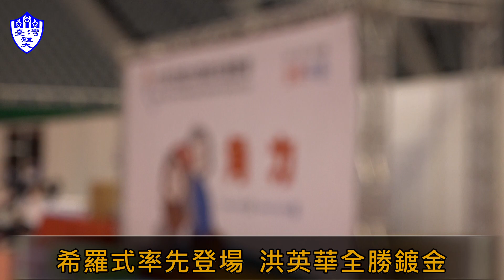112全大運角力賽事登場 洪英華陳冠任勇奪一金一銅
刺激刺激！實在是太刺激啦‼️
臺體角力第一天就收穫滿滿❤️
沒跟到直播沒關係～這邊幫大家懶人包一次報給哩災🙌🏻
甚至有厲害的亞運國手站上本次的賽場🤩